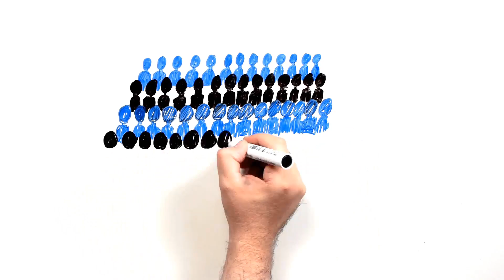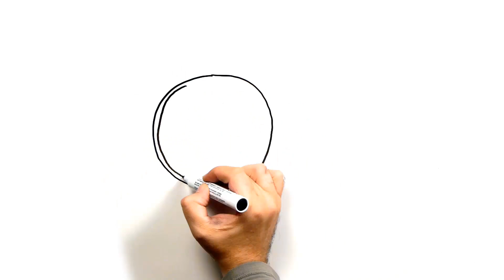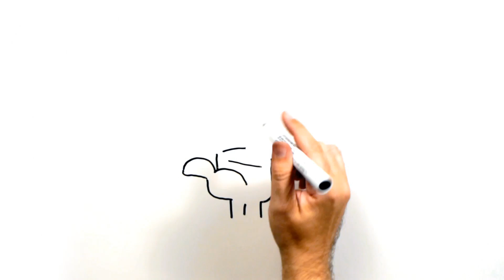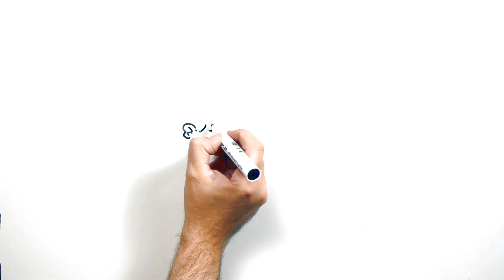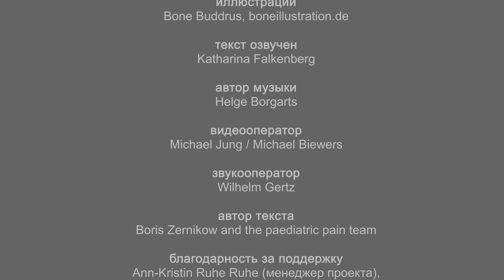Как преодолеть боль за 10 минут (Russisch)